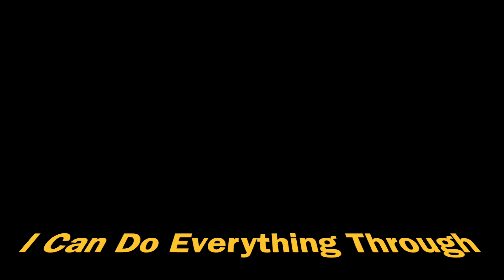Stories of Hope - Episode 8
Lisa Montgomery and her family have a personal connection to COVID-19.  She briefly shares that story but ultimately shows us how surprising new life promises hope in the future.  Thank you Lisa.